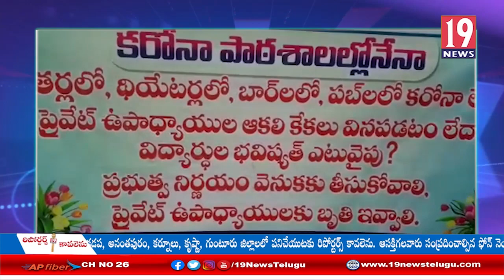కోదాడ పట్టణంలో ప్రైవేటు ఉపాధ్యాయుల సంఘం ఆధ్వర్యంలో రాస్తా రోకో, ర్యాలీ: సూర్యాపేట జిల్లా